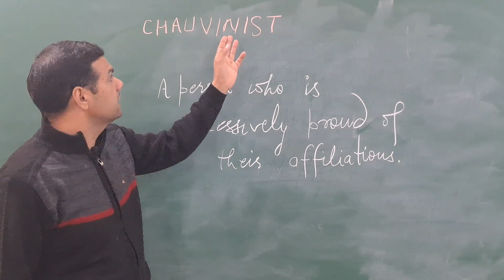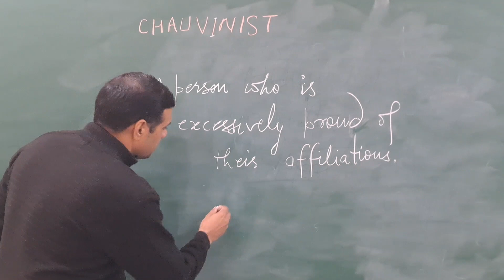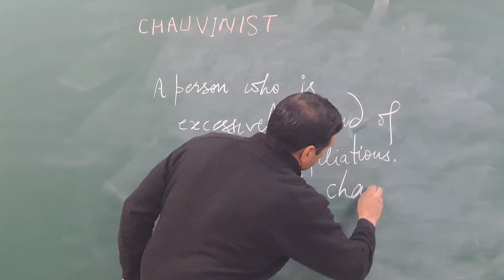How to learn new words in easy manner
Chauvinist comes from a name